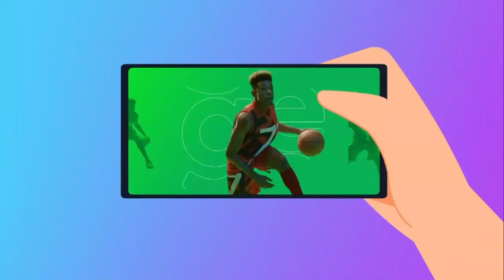[Institucional] Grupo Globo (2021)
Institucional dos produtos do Grupo Globo em 2021.